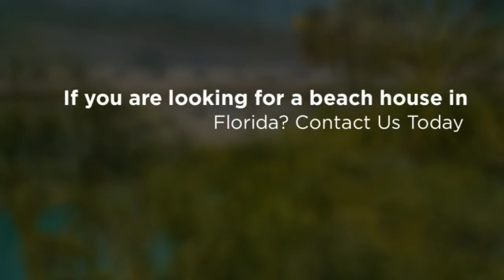Luxury Florida Vacation Rental Homes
Real Joy Vacations offers luxury vacation rental homes in Destin, Florida. If you are looking for a holiday home in Florida?